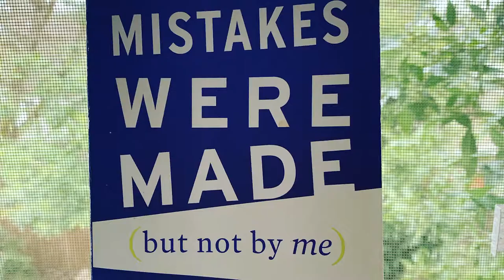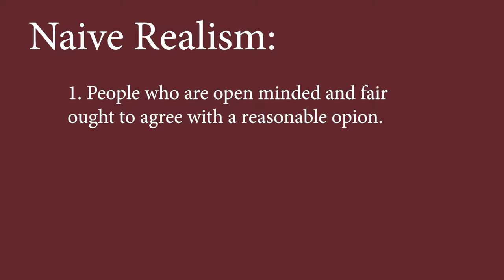[AOP Book Review] Mistakes Were Made (But Not by Me) by Carol Tavris & Elliot Aronson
Pick up this book now over at Amazon!